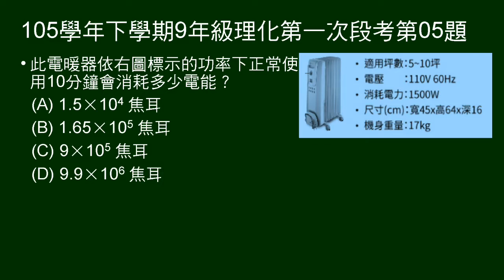105學年下9年級理化一段第05題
5～7題組。給電器標示，問使用10分鐘消耗電能。